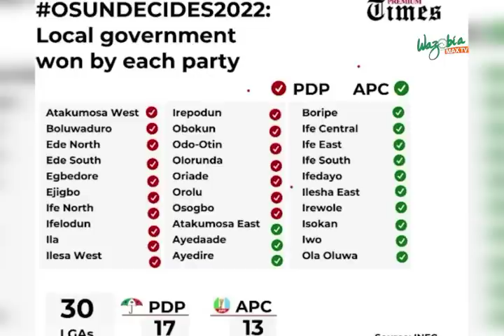APC Has Been Handed Yellow Card! | As E Dey Hot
With the recent happenings in the All Progressive Congress apc especially with loosening the governorship elections in osun state it's seems that they have been handed their first yellow card .

Jimi Disu who is a seasoned journalist made this known while analysing the Osun Elections victory by adeleke of pdp and how its a huge blow on apc with also the unresolved muslim - muslim ticket strategy.